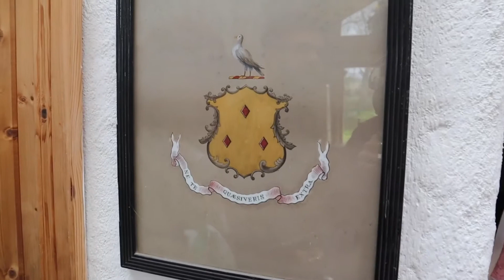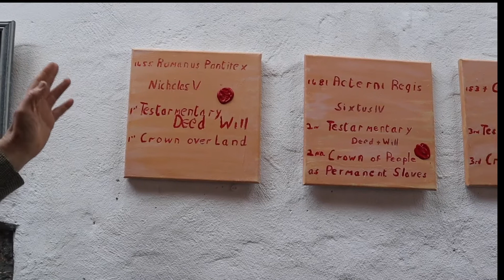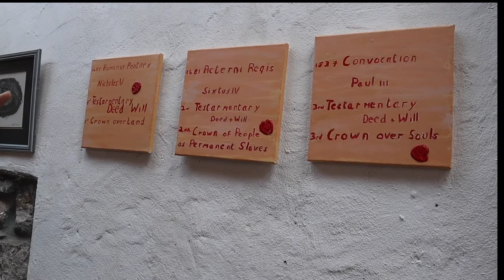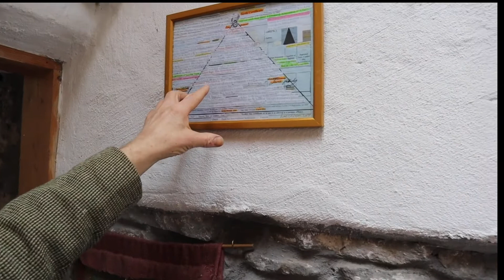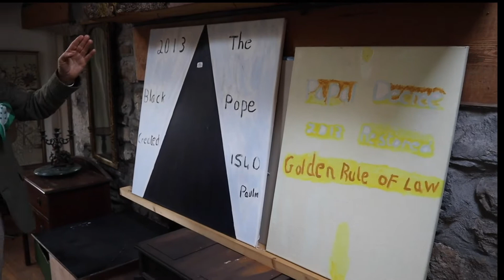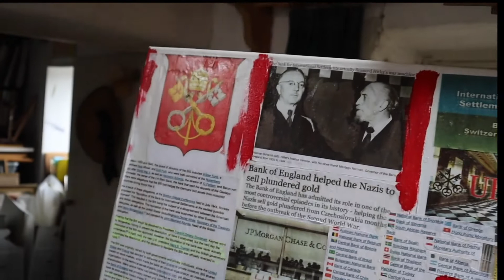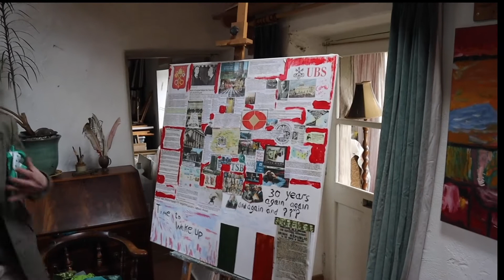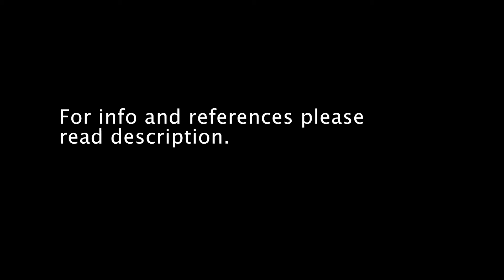Liam and Paraic Walk Through "Our History 2021"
Number 1.

Number 2. Cestui Que Vie Act1666.

Number 3
 Who rescinded 1922 Treaty under King George.

Number 4. 1919 Constitution of the Republic of Éire.

Number 5.

Number 7.